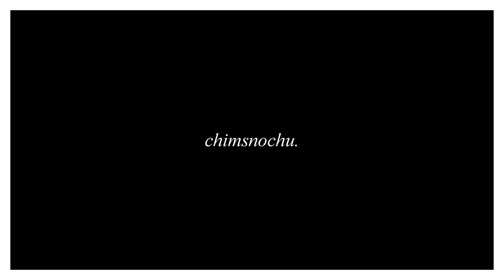man of the year. [hoseok]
wanna support me?

kakao; chimsnochu
insta; chimsochu - bts acc
           spookyjensey - personal
discord; nene | chimsnochu.#2981

e d i t d e t a i l s
song. man of the year 1999 lofi remix
artist. wingnut
coloring. none

a b o u t t h e e d i t
 i really like this edit ngl its really simple just has enough going on to be interesting and i did this in one sitting while talking to my friend on the phone...